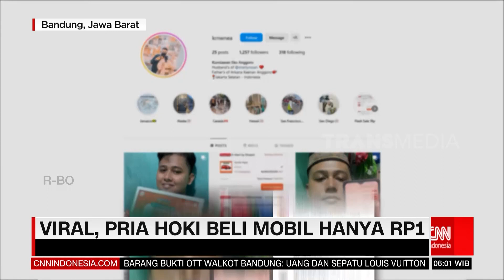VIRAL PRIA HOKI BELI MOBIL HANYA RP 1 | REDAKSI PAGI (16/04/23)